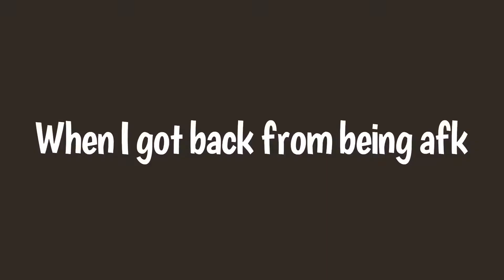Gaming Highlights 6!!! Best moments!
If you enjoyed the video, a like and a share would be awesome! If you want to I guess